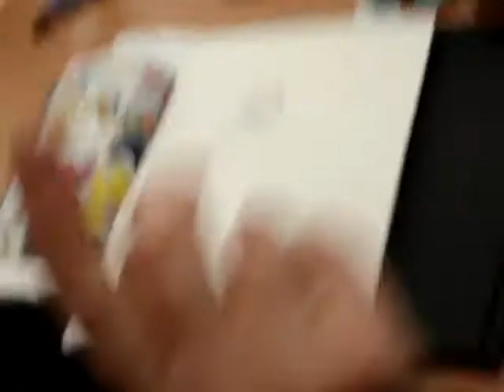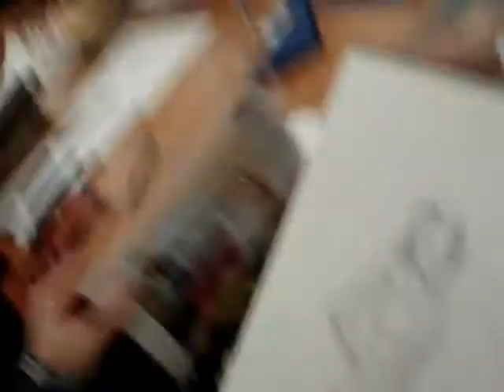Mark Buckingham drawing, Salón de Getxo 2012.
Rogue sketch.